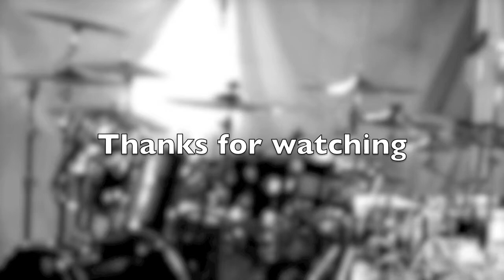Red Hot Chili Peppers Californication